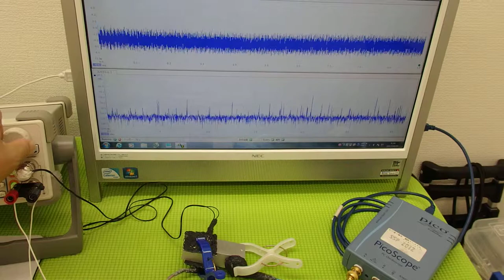表面弾性波を利用した、超音波制御技術